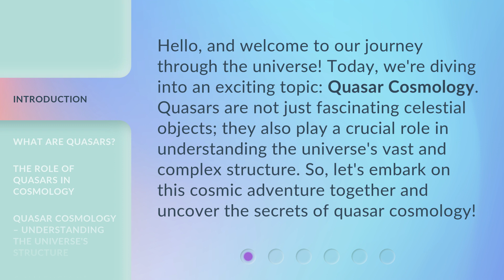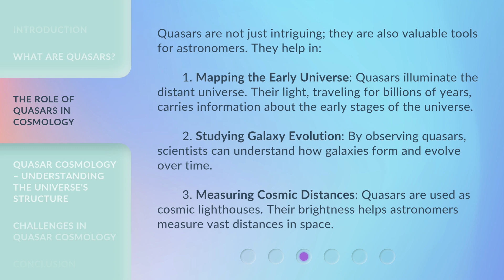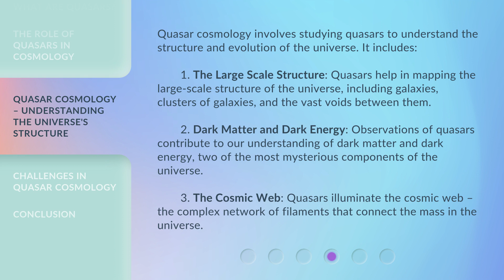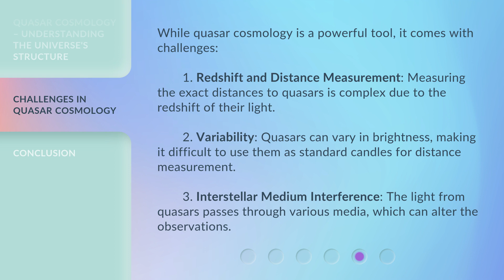Unraveling the Mysteries: Quasar Cosmology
00:00 • Introduction - Unraveling the Mysteries: Quasar Cosmology
00:36 • What are Quasars?
01:12 • The Role of Quasars in Cosmology
01:56 • Quasar Cosmology – Understanding the Universe's Structure
02:44 • Challenges in Quasar Cosmology